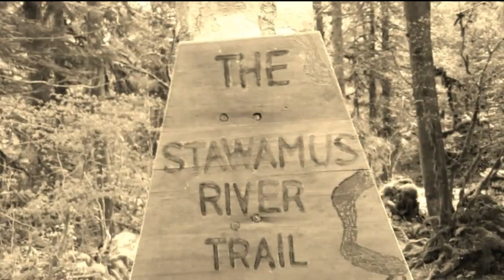Squamish Adventures Part 1 { Stawamus River }